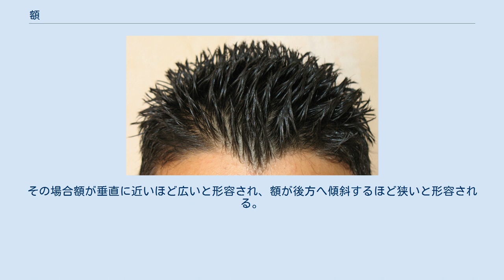額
額（ひたい）は、顔の上部で、眉と髪の生え際の間のことである。
くだけた言い方でおでこ（でこ）、古語ではぬかともいう。
眉と眉の間は特に眉間(みけん)という。
 ヒトの額とされる範囲は、一般的には眉から髪の生え際までの垂直な部分であるが、その長さには個人差があり、広い人だと長さが顔の長さの半分近くを占めている場合もある。
しかし、あくまで顔の前面の垂直な部分のみを差し、たとえ禿げによって髪の生え際が後退しても、頭頂部は額には含めない。
 額の筋肉は前頭を含み、額の皮膚を収縮させる。
また、加齢により、皺ができやすい。
 動物の額は、眉が無いため目のすぐ上から耳より下の範囲で、頭頂部は含めない。
 ビンディーやティラカなど額に装飾あるいは宗教的な目的で印を描くことがある。
また、旧約聖書には「悲しむ人々の額にしるしをつけよ。」という一文がある。
 富士額系 額が広い、狭いといった言い方をすることがある。
その場合額が垂直に近いほど広いと形容され、額が後方へ傾斜するほど狭いと形容される。
その理由は額の後頭部側への傾斜の程度により正面から見た場合において額と認識される部分が異なるためである。
したがってこれは実際の額の面積とは関係がないことが多い。